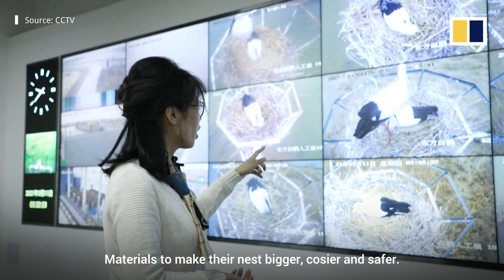Artificial nests in China aim to save Oriental white stork from extinction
China is working to bring the Oriental white stork back from near extinction. In a nature reserve in the Yellow River Delta in eastern China's Shandong province, conservationists have built 115 artificial nests for the birds. The number of baby Oriental white storks has grown from seven in 2005 to 1,954 today, according to the Shandong Yellow River Delta National Nature Reserve. The migratory bird is under first-class national protection in China and listed as "endangered" by the International Union for Conservation of Nature, which estimated that about 3,000 birds remained around the world as of 2019. But Chinese state media has quoted the joint crane conservation committee of the China Wildlife Conservation Association as saying there are now 9,000 left in the wild.